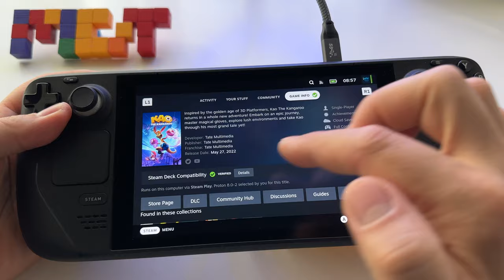Kao The Kangaroo - Steam Deck gameplay